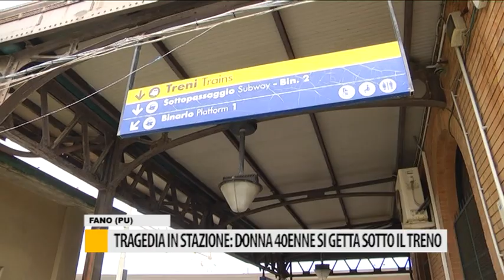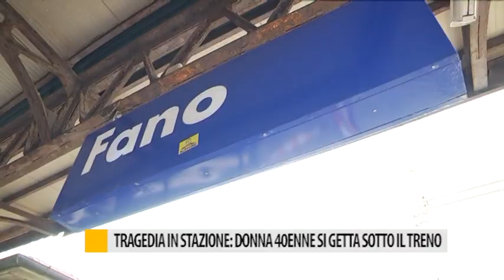Tragedia in stazione: donna 40enne si getta sotto il treno